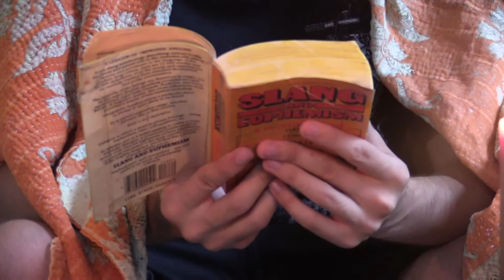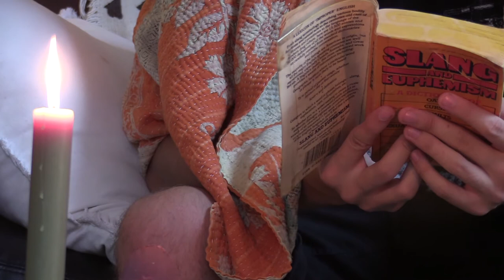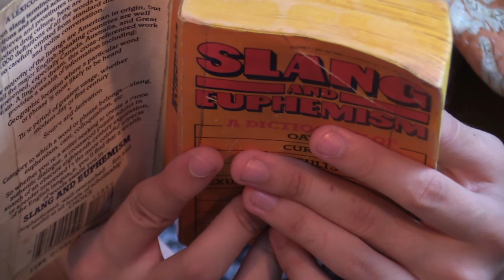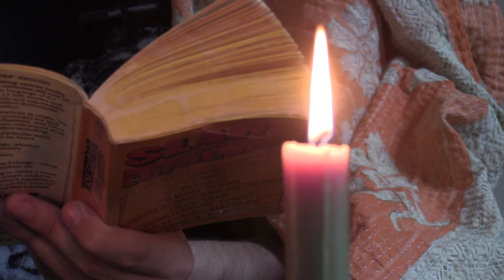synonyms of the penis : )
we hope you enjoy this very educational video.